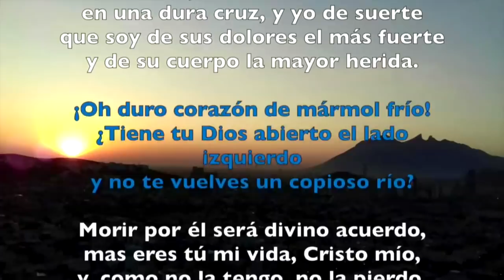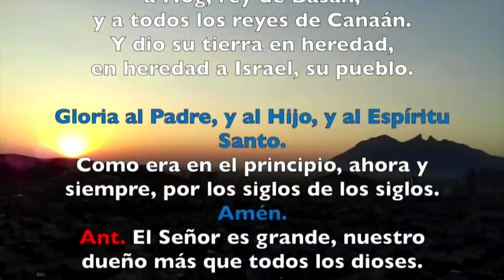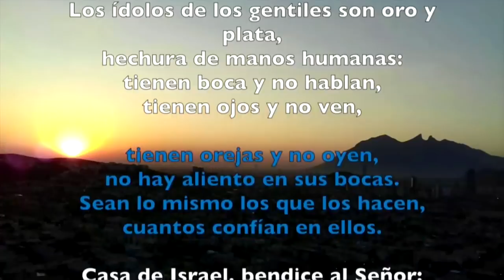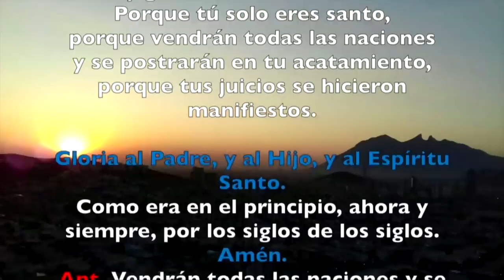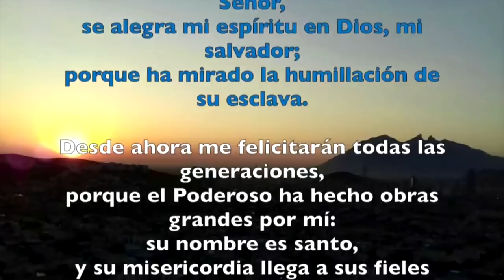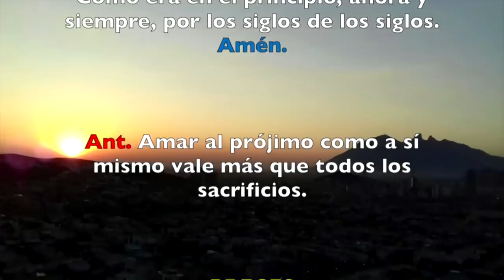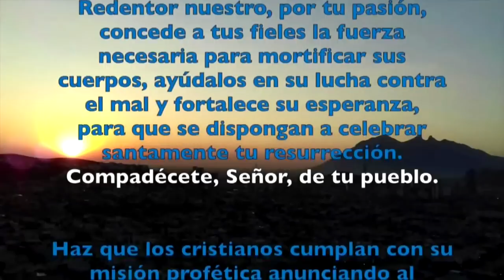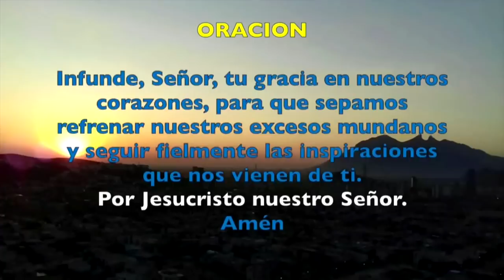Oración de la tarde (vísperas) VIERNES 29 DE MARZO 2019 | Padre Sam